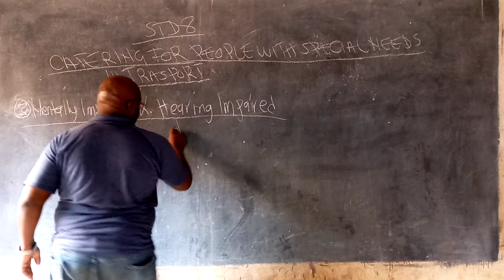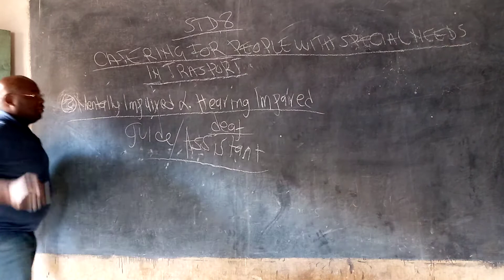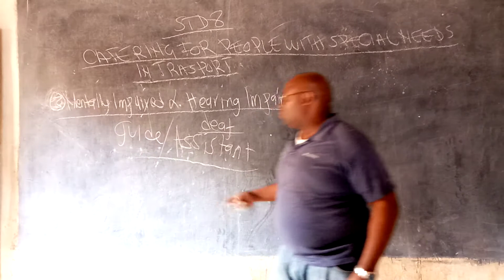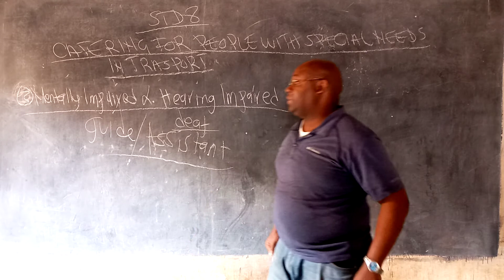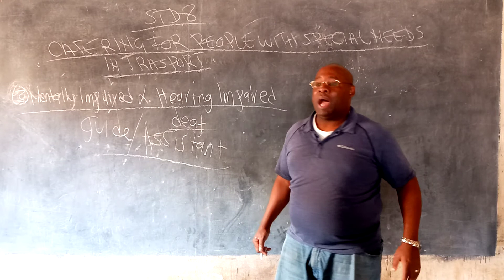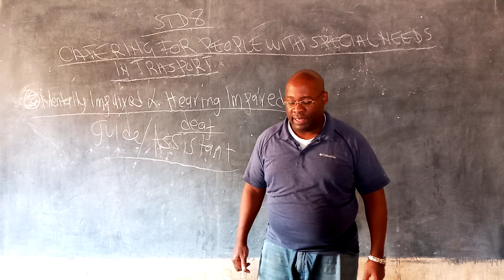STD 8 SOCIAL STUDIES CATERING FOR PEOPLE WITH WITH SPECIAL NEEDS MENTALLY AND HEARING IMPAIRED